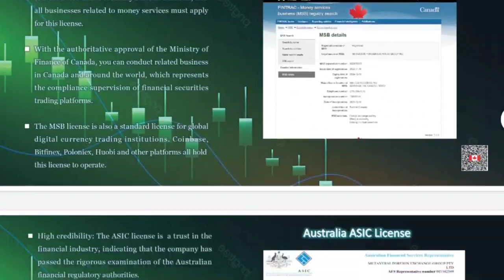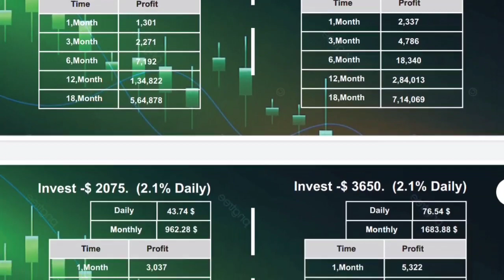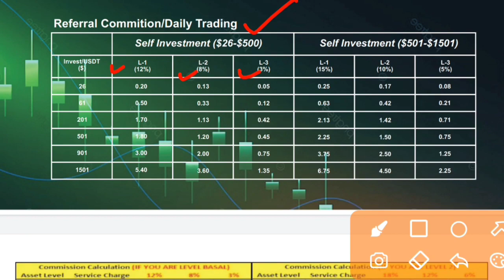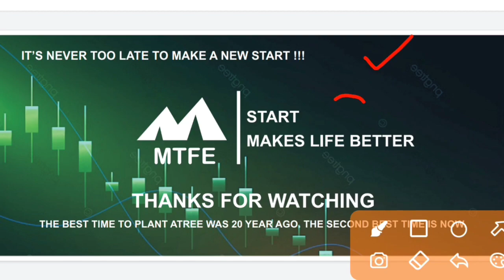MTFE Full Detail Information || Get 2.55% daily || Withdraw principle amount Any Time || Roi plan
*WELCOME METAVERSE FOREIGN EXCHANGE*

✅ *MANUAL TRADING*
✅ *AUTO TRADING*
✅ *COPY TRADING*

*IOS APP AVAILABLE*
*ANDROID APP AVAILABLE*

*Promote Code : 2198407*

⚠️ Follow the *AI Smart Trasaction Strategy* to *Maximum Profits*.

*1️⃣ $26 (1.5% Daily)*
*$26 USDT* (TRC20) + $2 Gas Fee
*Daily Profit*
$0.39 daily

*2️⃣ $61 (1.6% Daily)*
*$61 USDT* (TRC20) + $3 Gas Fee
*Daily Profit*
$0.98 daily

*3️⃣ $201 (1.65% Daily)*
*$201 USDT* (TRC20) + $6 Gas Fee
*Daily Profit*
$3.33 Daily

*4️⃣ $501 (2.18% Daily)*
*$501 USDT* (TRC20) + $16 Gas Fee
*Daily Profit*
$10.93 Daily

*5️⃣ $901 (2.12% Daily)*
*$901 USDT* (TRC20) + $27 Gas Fee
*Daily Profit*
$18.22 Daily

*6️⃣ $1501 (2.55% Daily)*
*$1501 USDT* (TRC20) + $45 Gas Fee
*Daily Profit*
$32.80 Daily

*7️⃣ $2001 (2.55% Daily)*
*$2001 USDT* (TRC20) + $60 Gas Fee
*Daily Profit*
$43.74 Daily

*MINIMUM WITHDRAWAL*
$25
3% Withdrawal charges
Can withdraw both capital and profit)

*Referal  income.*
Level  1.  15% from profit

Level 2  10% from  profit.

Level  3 . 5% from  profit.

*Royalty/Salary Fix Monthly*
15 direct  and 3 level  total team  100.
You become  CEO

*600$ fix.*

*दोस्तो एक बार दो से तीन महीना टीम बना लो हर महीना 600 डॉलर ( 52000 रूपया ) सेलरी लो  चाहे 26 डॉलर की ज्वाइनिंग क्यों ना हों*

*5 to 10 lakh*  Fund.
Office  rent company.
*1000$ for  meeting  per month*